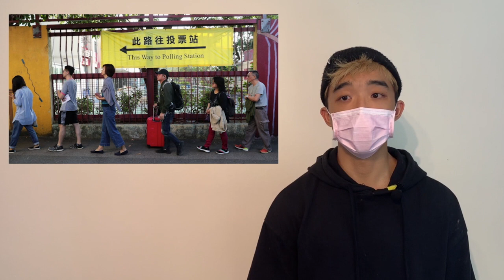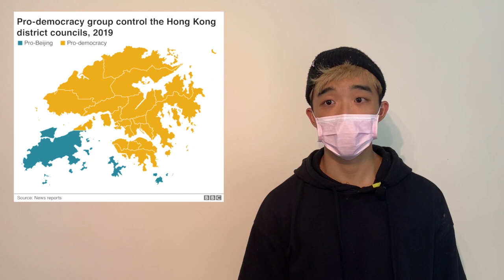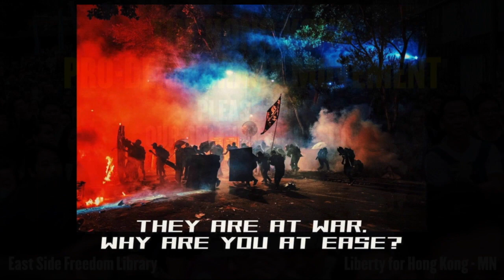The Hong Kong Pro-Democracy Movement: An Introduction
Most Americans are unaware or uninformed about the persistent public dissent of Hong Kong protesters over the past year. Much is at stake, for the residents of Hong Kong, their neighbors in Taiwan and China, and, ultimately, for the rest of the world, including us. These protesters, many of them students, have not just engaged issues of differing political and economic systems, but also the preservation of human rights and the rule of law. Paying attention to the motivation and purpose of the Hong Kong protests helps us recognize similar threats to democracy in our country and in other countries around the world. From pervasive camera surveillance to police attacks and arrests, from laws which protect the wealthy and powerful and the manipulation of elections to the shaping of school curricula to reflect dominant narratives, the challenges faced by Hong Kong citizens sound disturbingly familiar.

The world is in turmoil today. Over the past year, the East Side Freedom Library has made information available about situations in Ethiopia, India, the Philippines, Mexico, Burma, Syria, and Iran. We have sought out people with direct experience in these countries, asking them to share their stories with us. For the upcoming session, students from Hong Kong (Stanley, Natalie and Hugh) will tell us about what has been happening to them and their families in their homeland. Macalester College Professor of Music Chuen-Fung Wong, who is from Hong Kong, will provide important background information and talk about the way it affects us. Expect to hear about the police brutality, inequality between police and protesters, and personal experience of participating in the protest. As always, there will be time for questions and conversation.